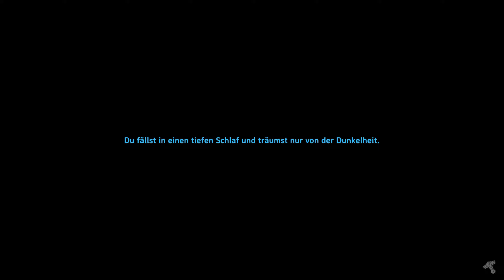NEW Location & BASE | NEUE LAGE & BASE | XXL Part | VALHEIM S2006 [GER]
Hey Leute!

Wicked